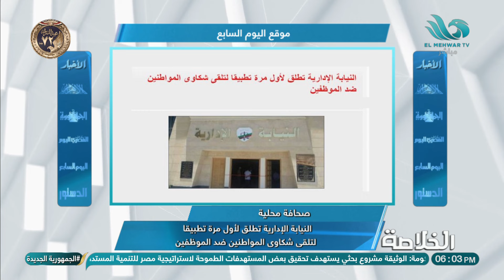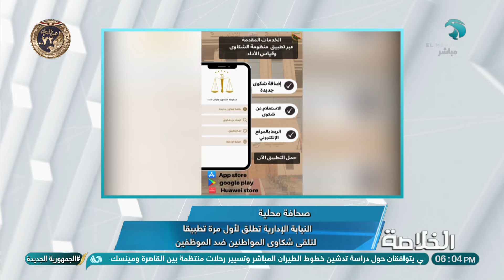النيابة الإدارية تطلق لأول مرة تطبيقا لتلقي شكاوى المواطنين ضد الموظفين 📱